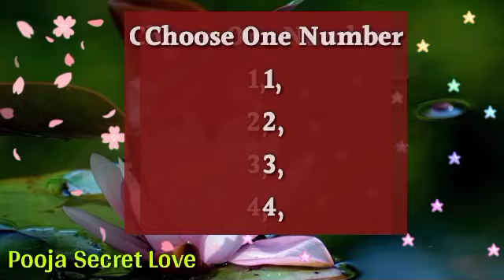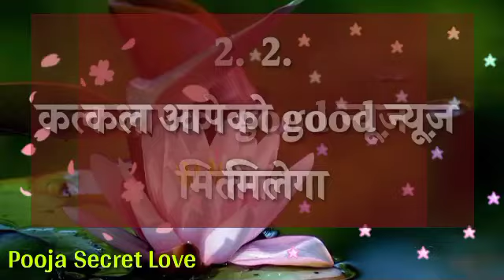कल आपको क्या मिलेगा 2/12023 | Love Quiz Game | Today Love Quiz Game | Choose One number